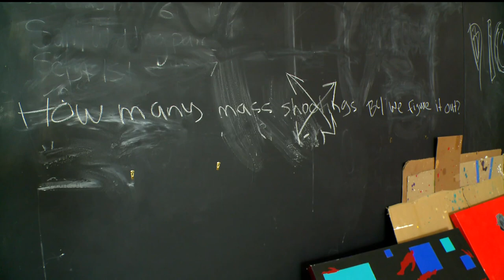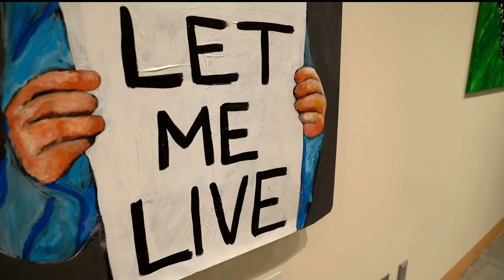Art is My Weapon: New exhibit creatively addresses gun violence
More than 30 artists are featured in the new exhibit at the Minneapolis Central Library.